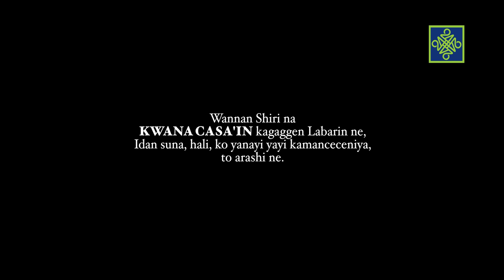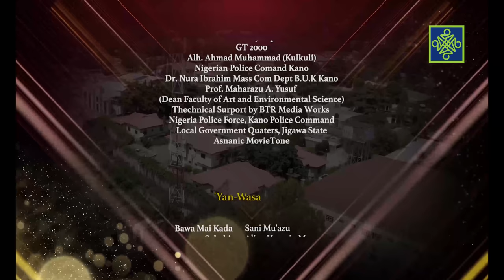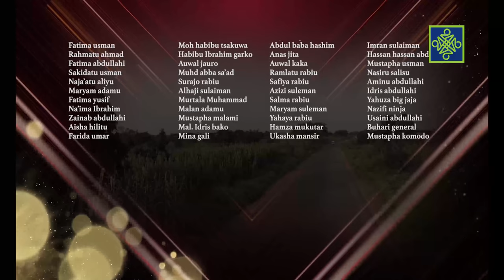Kwana Casa'in | Kashi Na Daya | AREWA24